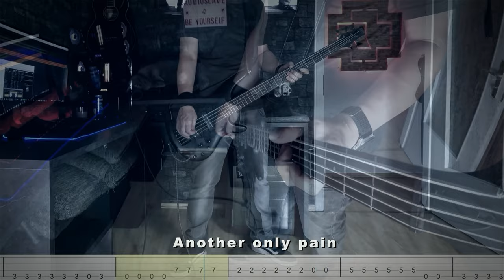Audioslave- Be Yourself (Bass Cover w/Tabs & Lyrics)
Bass Cover zu Be Youself von Audioslave

This tab is by myself, is not official, I know I have sometimes problems with the timing and I play not perfectly, I make these videos just for fun😉

Zoom B1on
focusrite scarlett 2i4
Reaper
Toontrack